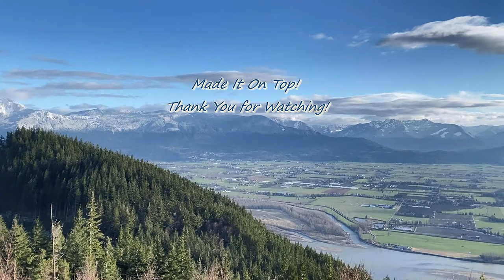MT. Woodside Off Road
R52 Pathfinder Climbs the Forest Service Road leading to Mt. Woodside Glyders' Launch, Where you can see a breath taking view of the Fraser Valley, British Columbia Canada.